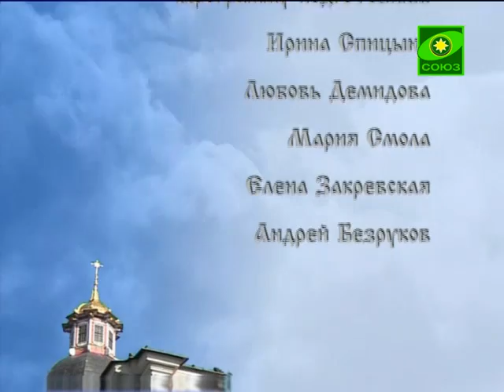Что посоветуете, батюшка. Выпуск от 27 ноября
На вопросы телезрителей отвечает отец Сергий Бельков.